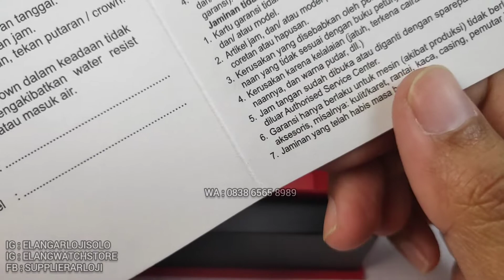FERRARI SF 0830639 : JAM FERRARI OBAT GANTENG KHAS FERARRI TERBARU (2022)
REVIEW DAN DETAIL JAM TANGAN FERRARI SF 0830639 TERBARU.

Belanja Online?

Just contact =
ELANG ARLOJI
Jl. Kebangkitan Nasional No 34
Solo 57141